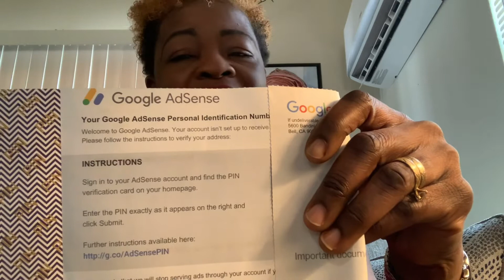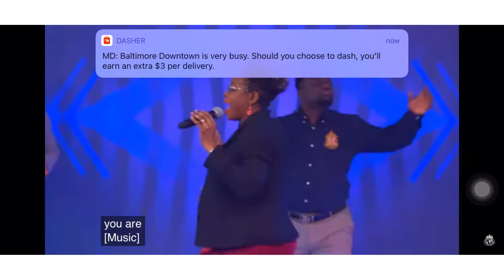You are able Jesus| Winners Chapel One voice feat. Lola Omobaba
You are able Jesus| Winners chapel One voice feat. Lola Omobaba. Song writer Ada Ehi.